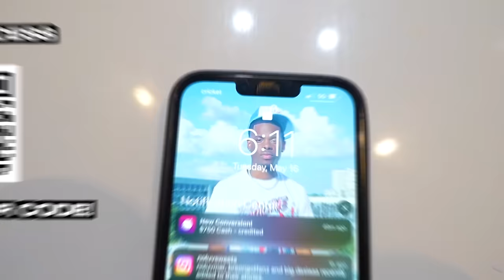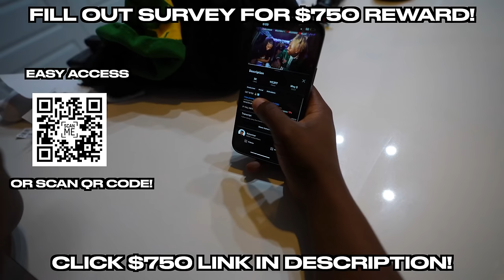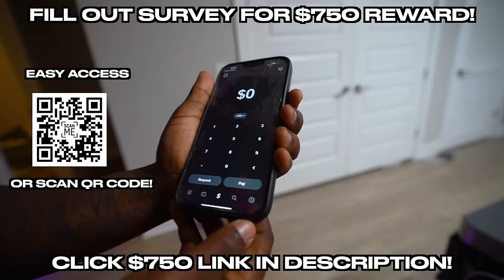20 WOMEN VS 1 RAPPER: NLE CHOPPA